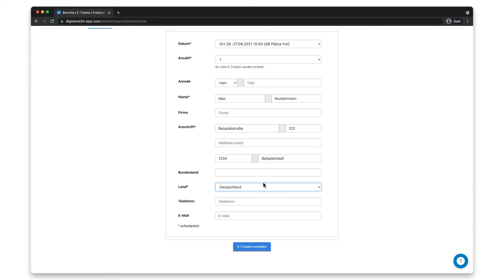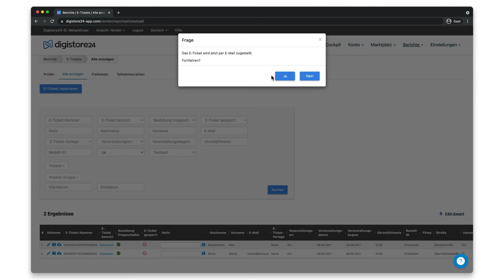Kostenloses E-Ticket für Kunden generieren | Digistore24 E-Tickets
Du möchtest noch mehr lernen? Dann schau in unserer Doku vorbei

Als Digistore24 Vendor kannst du E-Tickets für deine vor Ort stattfindenden Veranstaltungen und Seminare anlegen. Je nach Wunsch enthalten deine E-Tickets dein Logo, eine Wegbeschreibung und eine Landkarte zur Orientierung. Zusätzlich wird deinem E-Ticket ein QR- sowie Barcode für eine schnelle Besuchererfassung vor Ort hinzugefügt.

In diesem kurzen Video lernst du, wie du ein E-Ticket für einen bestimmten Kunden generieren kannst - und es ihm kostenlos zur Verfügung stellen kannst.

Möchtest du noch mehr in das Thema der E-Tickets eintauchen und über erweiterte Features lernen, wirf am besten einen Blick in die Playlist

Hast du offene Fragen? Dann lass es uns in den Kommentaren wissen!